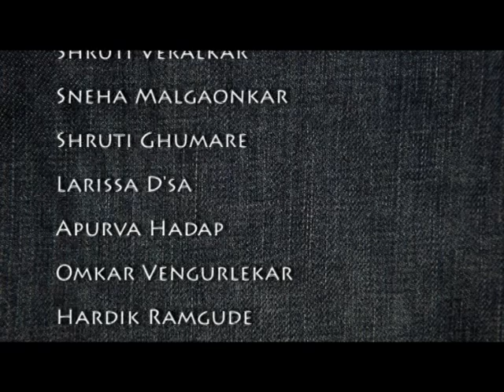Making Of Jeans best award winning documentary in 2012 .